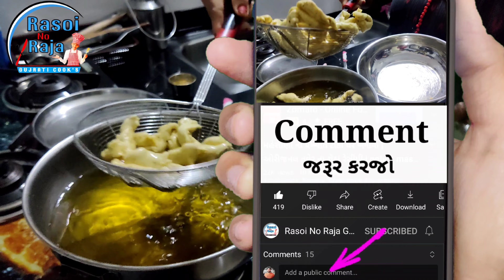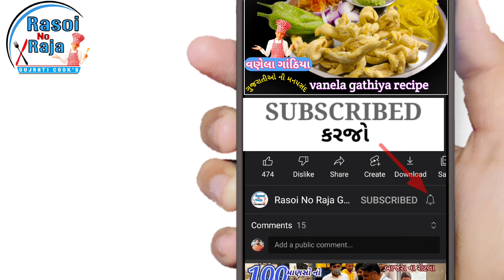વણેલા ગાંઠિયા | ગુજરાતી ના મનપસંદ | vanela gathiya recipe | Rasoi No Raja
vanela gathiya recipe | vanela gathiya | વણેલા ગાંઠિયા રેસીપી | વણેલા ગાંઠિયા | વણેલા ગાંઠિયા બનાવવાની રીત |

How are you guys ..?  Welcome to Rasoi No Raja Gujrati cook's channel I hope you will be happy and pray God keep you happy and healthy every day, I hope you will watch all my videos and like all other videos, and  If you ( like ) the video, don't forget to ( Like ) and ( share ) the video with all your friends related ( Comment ) and tell us about your experience.
 If you are new to the channel and have not SUBSCRIBE to the channel then SUBSCRIBED to the channel, press on the bell and click on All so that you get notifications of all my videos, thank you very much 🙏🏻Dankhara Zeel Mukesh Bhai
 Village :  Mokhadka
 county :  Palitana
 District : Bhavnagar

1 કિલો ચણાના લોટ ના વણેલા ગાંઠિયા બનાવવા માટે સામગ્રી 1

1 કિલો ચણાનો લોટ
13 ગ્રામ ગાંઠિયાના સોડા ( કાસ્ટિક સોડા જે કપડાં ધોવાના  પાઉડર માં વપરાઈ છે )
7 ગ્રામ અજમાં
5 ગ્રામ હિંગ
15  ગ્રામ કાળી મરી પાઉડર
સ્વાદ પ્રમાણે મીઠું એટલે કે માપ માં 14 ગ્રામ જેટલું આવશે
5 પાવળા તેલ મોણ આપવા માટે
જરૂર મુજબ પાણી
ગાંઠિયા તળવા માટે તેલ

નોંધઃ ~ ગાંઠિયા માં વપરાતા સોડા કાસ્ટિક  સોડા આવે છે તેને ટેસ્ટ કરવા માટે થોડા સોડા હાથમાં લઈ પાણી નું ટીપું નાખશો એટલે ગરમ લાગશે, ગાંઠિયા નો લોટ વિડિઓ માં બતાવ્યા પ્રમાણે બાંધો અને લોટ જેટલો વધુ મસળો તેટલા વધુ સારા ગાંઠિયા બનશે ગાંઠિયા નો લોટ બાંધતી વખતે તેમાં મરી અજમાં વધુ ઓછા કરી શકો છો , ગાંઠિયા તળીને પછી ઉપર હિંગ થોડી  ભભરાવો, લોટ બાંધ્યા પછી તેને ઢાકીને રાખો જેથી લોટ સુકાઈ નહીં , અને લોટ જ્યારે ગાંઠિયા બનાવવા લો ત્યારે થોડા તેલ વાળો કરી બરાબર મસળી પછી ગાંઠિયા વણો, ખાસ ધ્યાન રાખવું ગાંઠિયા માટે બાંધેલો લોટ સુકાઈ નહી અને ગાંઠિયા બનાવતાં પેલા લોટનું ગોવણું તેલ વાળું કરી મસળી ને પછી પોછા હાથે ગાંઠિયા વણવા લોટ વધુ માસળવો એકદમ કુણો કરવો

ગાંઠિયા સાથે કાચા પોપૈયા નો સંભારો બનાવવા માટે સામગ્રી

500 ગ્રામ કાચું પોપૈયું
150 ગ્રામ ગાજર
1 ચમચી લાલ મરચું
1 ચમચી ખાંડ
અડધી ચમચી આમચૂર પાઉડર
સ્વાદ પ્રમાણે મીઠું

નોંધઃ પોપૈયું એકદમ કાચું લઈને છાલ ઉતારીને ખમણવું
સંભારા માં તમે મરચું ખાંડ આમચુર તમારા ટેસ્ટ પ્રમાણે ઓછું વધુ નાખી શકો છો

ગાંઠિયા સાથે તળેલા મરચા ખાવા માટે મરચા ભોંલર લેવા

ગાંઠિયા સાથે ખાવા ગ્રીન ચટણી ની રેસીપી જોતી હોઈ તો કોમેન્ટ કરો અને મારી ચેનલ પર ચટણી નો વિડિઓ પણ છે

બધું બનાવવા ની રીત જોવા માટે વિડિઓ જુઓ thankyou

BeatbyShahed